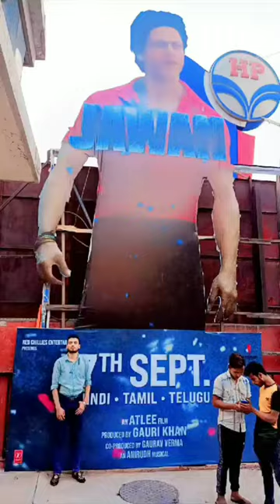jawan movie at Liberty cinema Karol Bagh